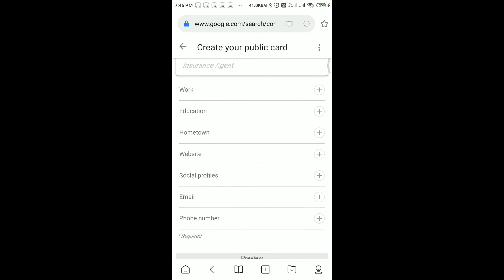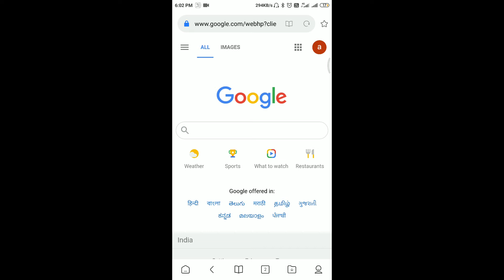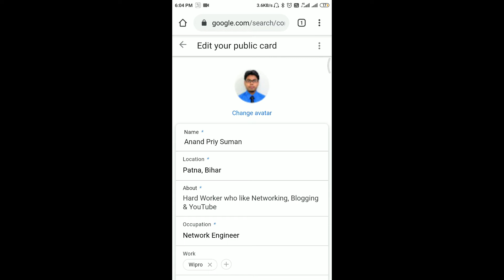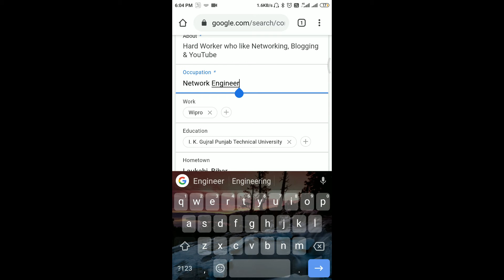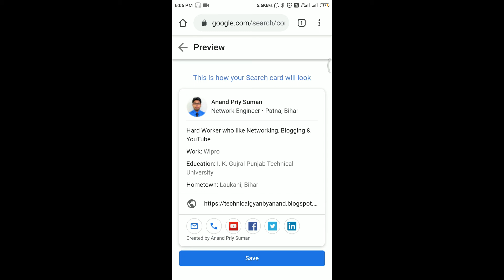How to create Google People Cards in four easy steps | How to create google people card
Google launch Google People card few days ago. You can add yourself to google search in four easy steps. You can create google virtual visiting card. you have just follow few steps. you can add your Personal, Education, Professional & Social profile on Google people card.
It works on only in your phone only. I have explained step by step, You have to just search  add me to google or edit my people card.

Google virtual visiting card

How to create Google People Cards in four easy steps | how to use add me to search in google

• How to see password behind Asterisk in android |How to view password behind dots in mobile